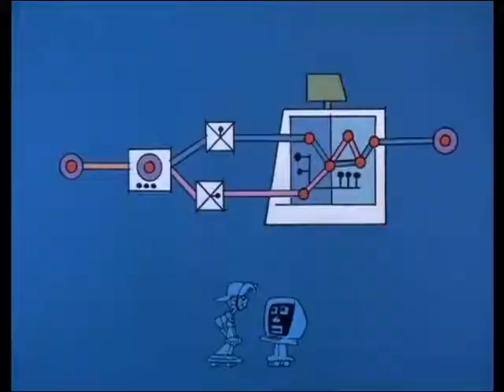Scooter Computer and Mr Chips Hardware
School House Rock - Scooter Computer and Mr Chips   Hardware